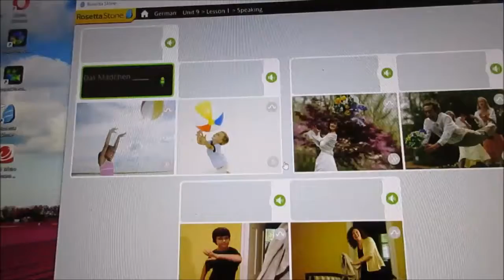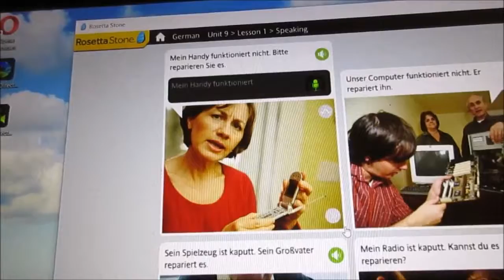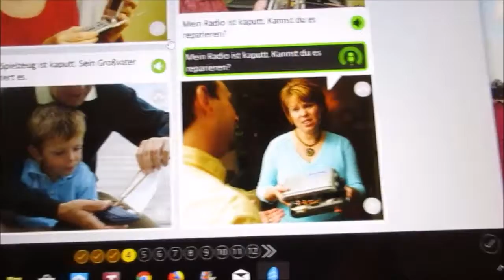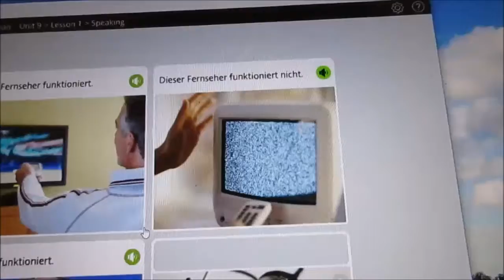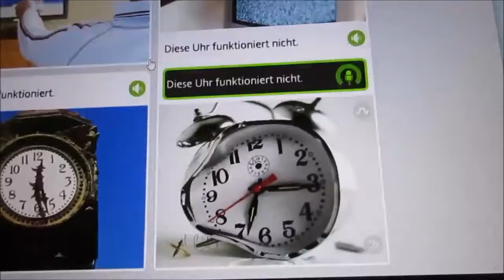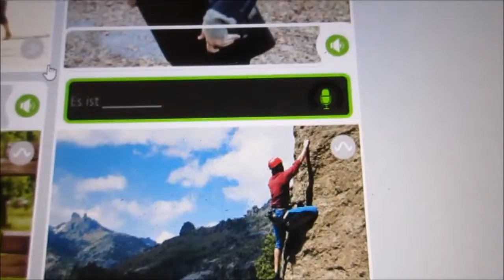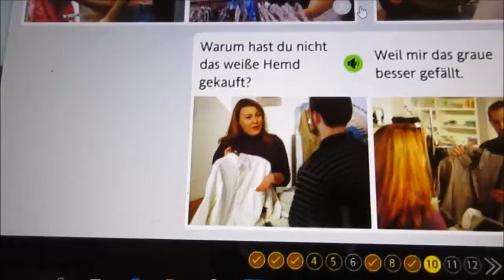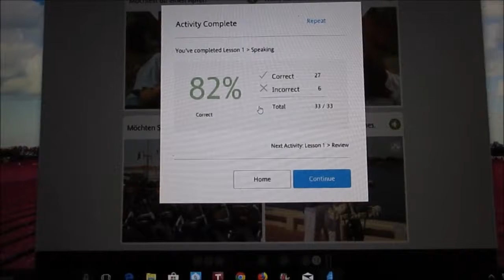That's What He Said 82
Ok not great. Video # 2,989